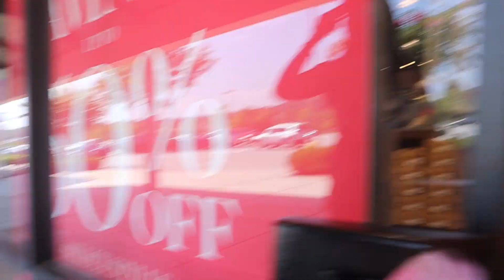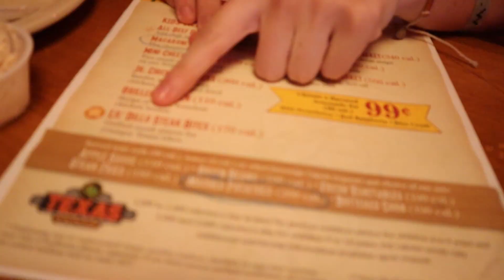retired baller comes out of retirement?!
Kennedy, the baller, comes out of retirement. Went shopping again, check it outttt.